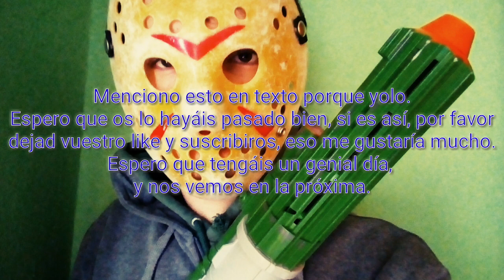Snowball (Bunny Kill) vs Monster Cookies (RackaRacka)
Partes del versus:
0:00 Introducción
0:29 Snowball
4:12 Monster Cookies
7:12 Comparación
8:16 Ganador
9:37 Final

Música utilizada:
Simon Curtis - Superhero
NEFEXX - Destiny

Apps utilizadas:
ScreenRecorder
Snaptube
KineMaster Diamond
La Voz de Zueira

(Todos los comentarios que contengan spam y/o sub x sub serán eliminados)

(Y los que contengan insultos o incitación al odio, no solo serán eliminados, si no que además los usuarios que hayan puesto dichos comentarios serán bloqueados)